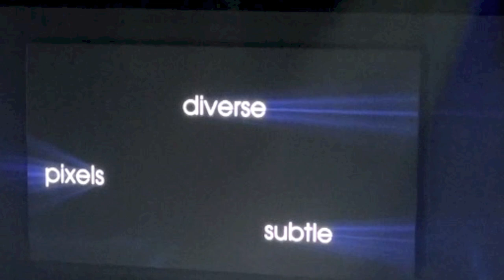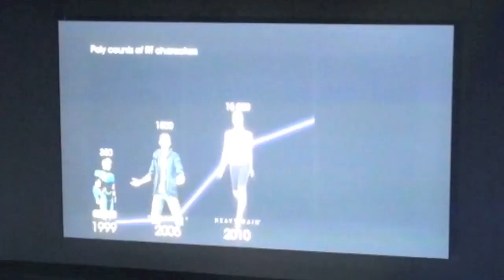PS4 Launch: Emotion in Digital Media by David Cage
During the PS4 press event on Feb. 20 2013 in New York, French game designer David Cage gave an interesting demonstration featuring a test image running on the PS4. He talked about the relationship between graphic quality and helping you feel emotion. The premise is that game hardware will give game designers the same capability that CGI designers (e.g., Pixar) currently have. This will result in "the only limitation will be your imagination."